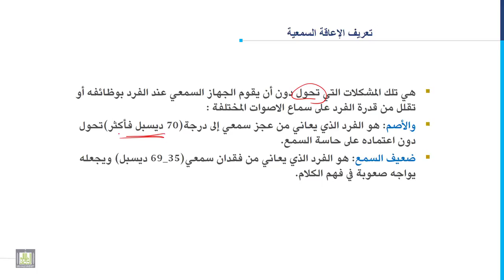مدخل إلى التربية الخاصة | 3-2 | تعريف الإعاقة السمعية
المقررات المفتوحة
الدرس الثاني: تعريف الإعاقة السمعية
1. تعريف الإعاقة السمعية.
2. الأصم.
3. ضعيف السمع.
4. شيوع الإعاقة السمعية.